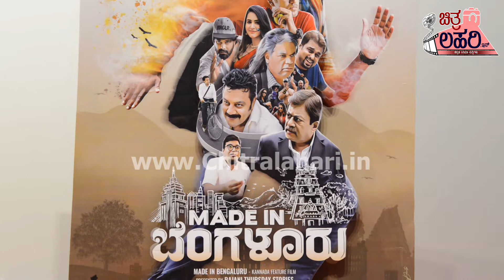MADE IN BENGALURU | FILM SONG LAUNCH ON 09TH AUG 2022 | BALAKRISHA BS | PRADEEP K SASTRY | TEAM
Film Made in Bengaluru.Music Ashwin P Kumar.Dop Bajarang Konatham.Editor Shanth Kumar.Cast-Anant Nag.Sai Kumar.Prakash Belawadi.Sudhu Belawadi.Manjunath Hegde.Ramesh Bhat.MS Umesh.Archana Kottigge.Lakshmi Murthy.Anuraag Puthige.Vineeth Beep Kumar.Shankara Murthy.Himanshi Varma.Vamshidhar.Madhusudhan Govind.Mandeep Rai.Video